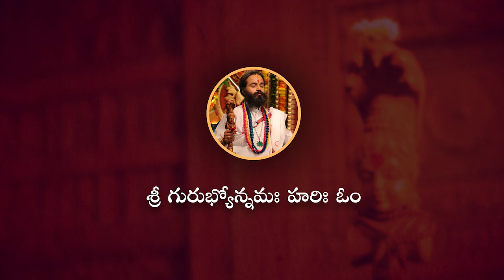సంతానప్రాప్తికీ, ఆర్థికాభివృద్ధికీ ఏ మంత్రాన్ని పారాయణ చేయాలి ? | Omkaram Devishree Guruji